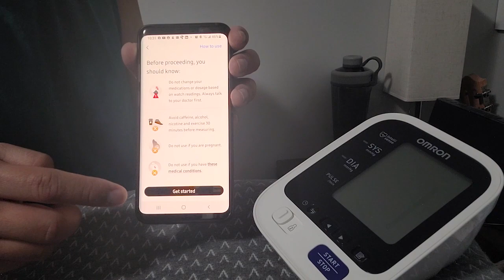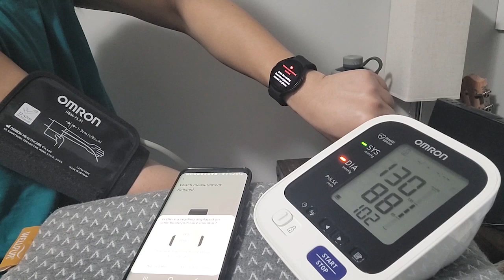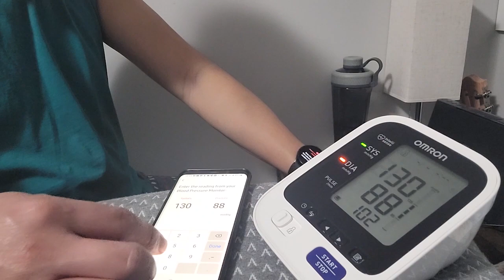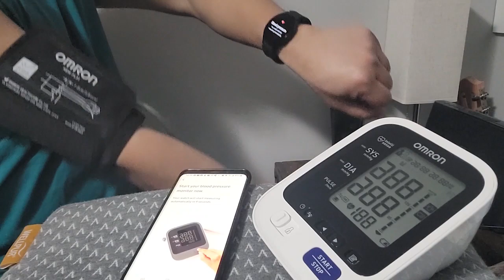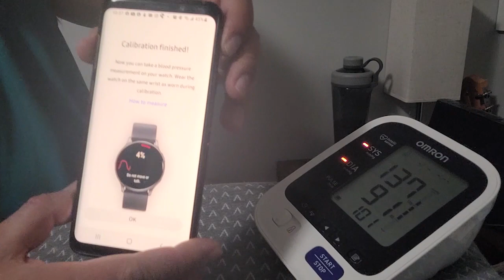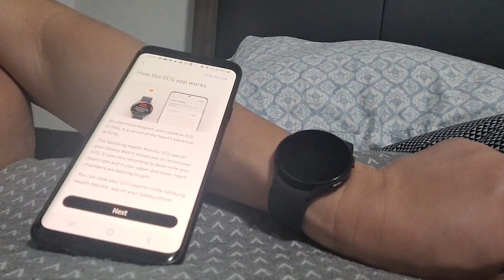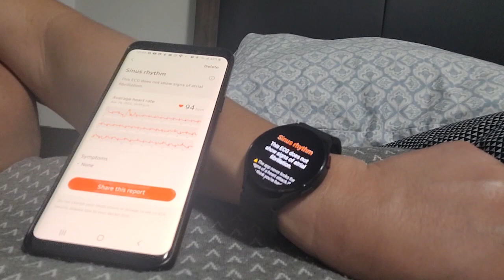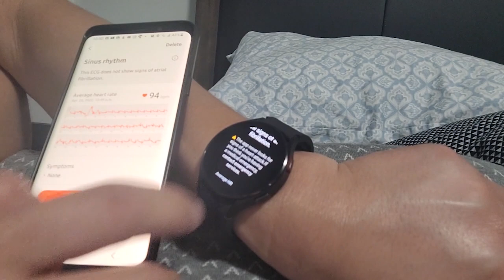SAMSUNG Galaxy Watch 4 (ECG and Blood Pressure) Calibration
The Samsung Galaxy Watch 4 is a powerful smartwatch with advanced health monitoring features, including ECG (electrocardiogram) and blood pressure monitoring. Here are some key details:

ECG Monitoring: Tracks your heart's electrical activity to detect irregularities like atrial fibrillation.

Blood Pressure Monitoring: Measures your blood pressure using advanced sensors.

Samsung Health Monitor App: Allows you to record and monitor your heart health, and share results with your doctor if needed.

Compatibility: Works best with Samsung Galaxy phones running Android 9.0 or later.

Keep in mind that these features may not be available in all regions and might require a firmware update

- Link -
► SAMSUNG Galaxy Watch 4 ECG & BP (Amazon)
► OMRON Blood Pressure Monitor (Amazon)